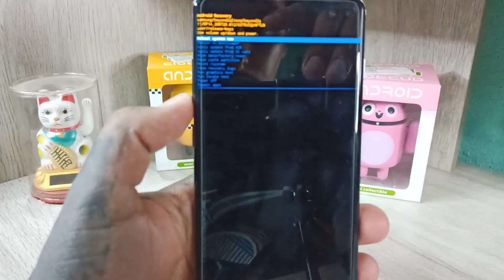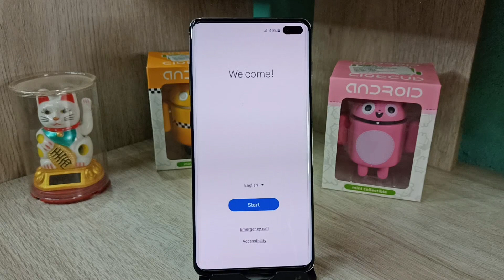Hard Reset Samsung S10+/No Se Puede Apagar Android 11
como quitar la contraseña o bloqueo de pantalla de un celular Samsung S10 Plus con Android 11 no se puede apagar ni reiniciar

espero que les guste el vídeo y que les sirva  saludos